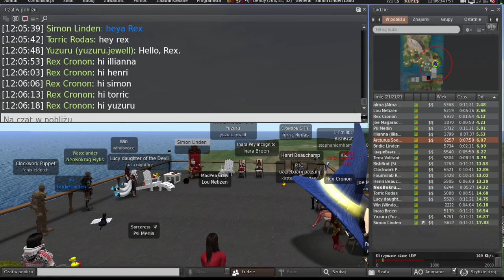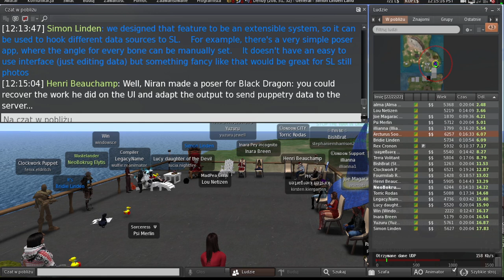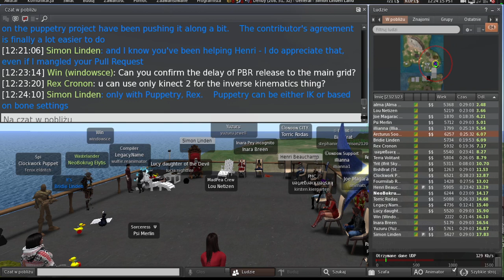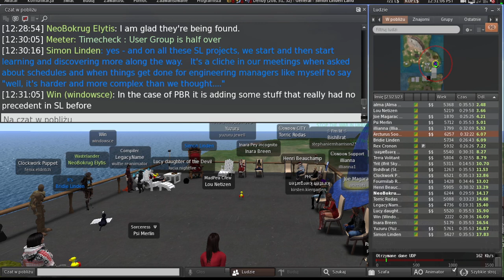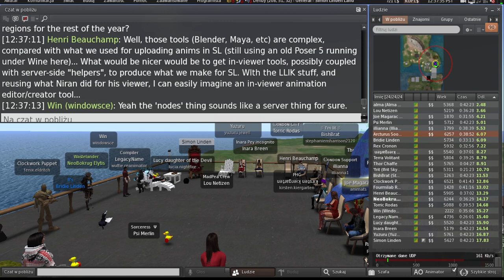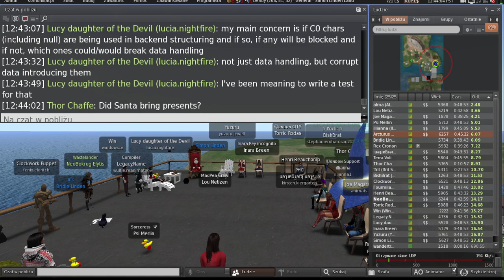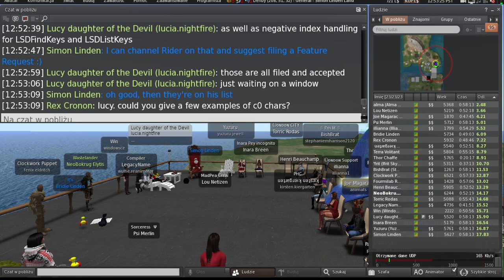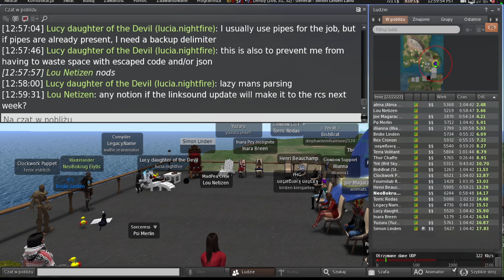Second Life: Server / Simulator / Scripting meeting (6 December 2022)